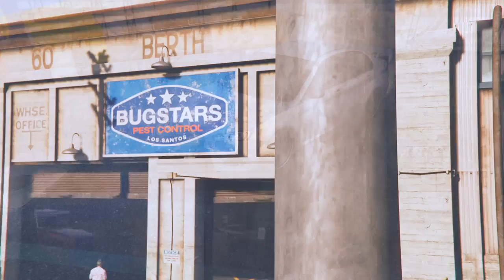STANCE CAR MEET BRASIL - ENCONTRO DE CARROS GTA V ONLINE PS4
▬▬▬▬▬▬▬▬▬▬▬ஜ۩۞۩ஜ▬▬▬▬▬▬▬▬▬▬▬▬▬
▓▓▓▒▒▒░░░░ LEIA A DESCRIÇÃO DO VÍDEO!!! ░░░░▒▒▒▓▓▓
▬▬▬▬▬▬▬▬▬▬▬ஜ۩۞۩ஜ▬▬▬▬▬▬▬▬▬▬▬▬▬
GRUPO DO CANAL CHAMPZ GAME SEJA BEM VINDO

Minhas Psn
Minha PSN PS4 ... CHAMPZGAME98
PSN PS3 ... Ch4mPz-m1LGr4u

▬▬▬▬▬▬▬▬▬▬▬ஜ۩۞۩ஜ▬▬▬▬▬▬▬▬▬▬▬▬▬
↘↘↘↘↘↘↘↘↘↘↘↘↘ FOXITU NETWORK  ↙↙↙↙↙↙↙↙↙↙↙↙↙↙↙↙↙↙

▬▬▬▬▬▬▬▬▬▬▬ஜ۩۞۩ஜ▬▬▬▬▬▬▬▬▬▬▬▬▬
↘↘↘↘↘↘↘↘↘↘CONTAS UPADAS SHEILA GTA ↙↙↙↙↙↙↙↙↙↙↙↙

(PS3, PS4, XBOX360, XBOXONE)

▬▬▬▬▬▬▬▬▬▬▬ஜ۩۞۩ஜ▬▬▬▬▬▬▬▬▬▬▬▬▬
↘↘↘↘↘↘↘↘↘↘COMANDO DO GTA 5 ONLINE↙↙↙↙↙↙↙↙↙↙↙↙↙

▬▬▬▬▬▬▬▬▬▬▬ஜ۩۞۩ஜ▬▬▬▬▬▬▬▬▬▬▬▬▬
↘↘↘↘↘↘↘↘↘↘CLAN´S BATTLEFIELD 4↙↙↙↙↙↙↙↙↙↙↙↙↙

▬▬▬▬▬▬▬▬▬▬▬ஜ۩۞۩ஜ▬▬▬▬▬▬▬▬▬▬▬▬▬
↘↘↘↘↘↘↘↘↘↘↘↘↘CANAIS PARCEIROS↙↙↙↙↙↙↙↙↙↙↙↙↙

▬▬▬▬▬▬▬▬▬▬▬ஜ۩۞۩ஜ▬▬▬▬▬▬▬▬▬▬▬▬▬
▬▬▬▬▬▬▬▬▬▬▬ஜ۩۞۩ஜ▬▬▬▬▬▬▬▬▬▬▬▬▬